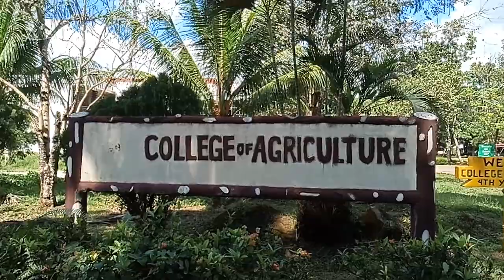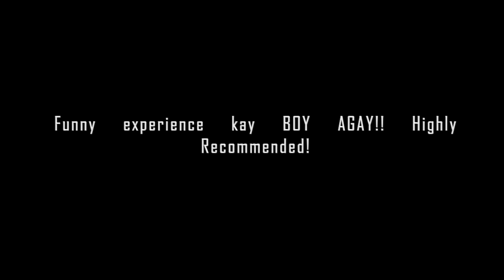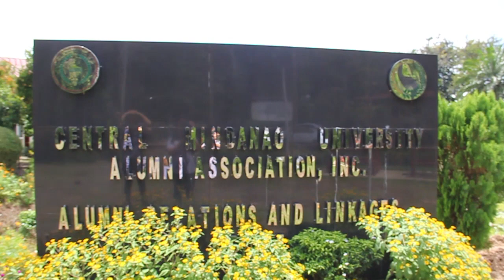Tour of Central Mindanao University feat. Boy Agay the Best Manghihilot in Bukidnon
A tour of Central Mindanao University, the Academic Paradise of the South. What I love about this university is that the friendliness of the people and how green their campus are far from the pollution of the cities.

Central Mindanao University is a research state university located in the heart of Mindanao Island, province of Bukidnon, Philippines. Founded in 1910, it is one of the oldest premier universities in the southern Philippines.